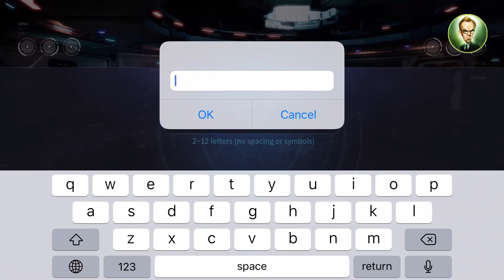Super String Gameplay Android | iOS. Суперагенты VS Силы Зла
Super String от Factorial Games игра на Android и iOS, тактическая пошаговая RPG с красивой графикой, харизматичными героями и зрелищными драками.

Собери команду крутых супер агентов из The Universe of SuperString и спаси Человечество от Сил Зла! Геймплей прохождение игры на телефон и планшет.